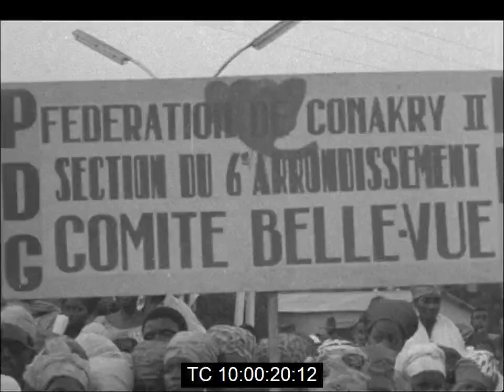Sekou Toure Inaugurating Political Party Buildings | Later Announced French Coup Plot | March 1969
Footage of President Sekou Toure of Guinea at a ceremony where he inaugurated a number of district party buildings in the capital city, Conakry.

A few days later on Friday, 21st March, Radio Conakry announced the arrest of two cabinet ministers who were said to have been part of a French-backed plot to overthrow his government. The announcement was monitored in Abidjan.

The alleged coup plotters were Fodeba Keita, the Secretary of State for Defence and Colonel Kaman Diaby, the Deputy Chief of Army Staff, and later the Secretary of Service Civique .

Both men were shot to death on May 27th 1969 after having to dig their own graves.

Source of footage: Reuters News Archive.